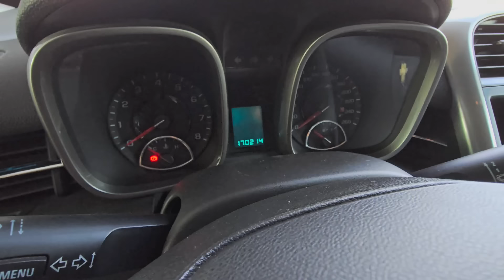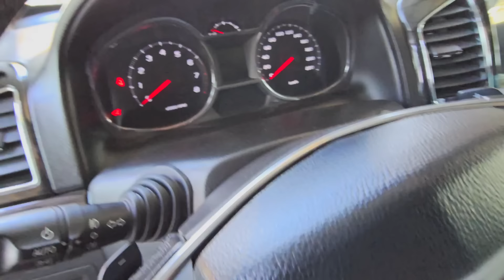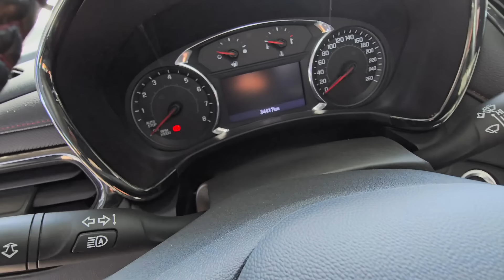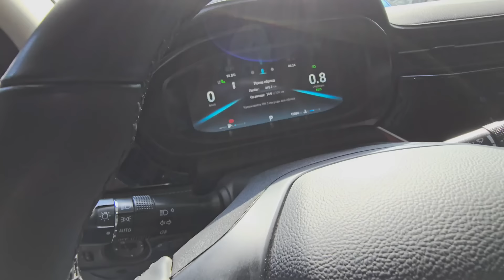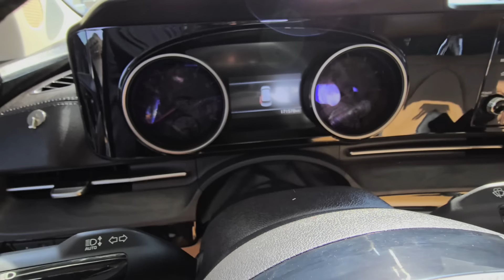Inomarkalar narxlari Kia K5 Captiva 5 Monza Kia Carnival BYD Song plus Qo'qon moshina b июля 2024 г.